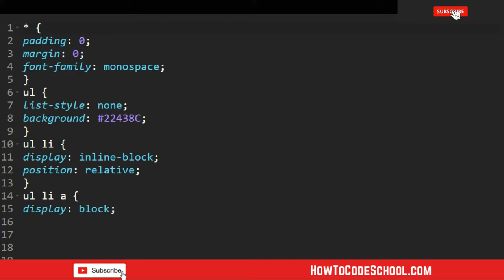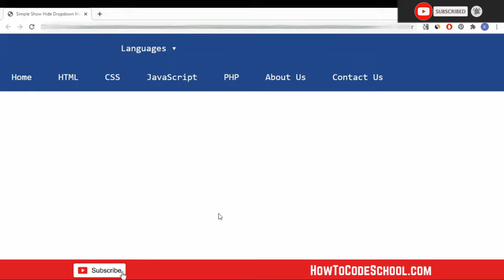Simple Dropdown Menu Using HTML and CSS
In this tutorial we will see how to create Simple Dropdown Menu Using HTML and CSS. CSS position property and :hover selector is used for this purpose.